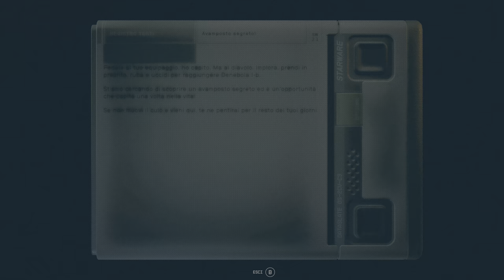STARFIELD ► PLAYTHROUGH ITA #51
Piattaforma : PC - 4k - HDR - Max Setting

Che dire, un gran bel titolo da parte di Bethesda ! Per ora so già che mi perderò in questo gioco!

Buona visione !